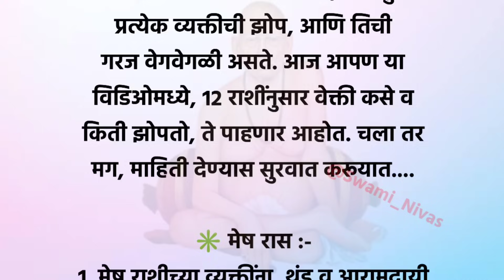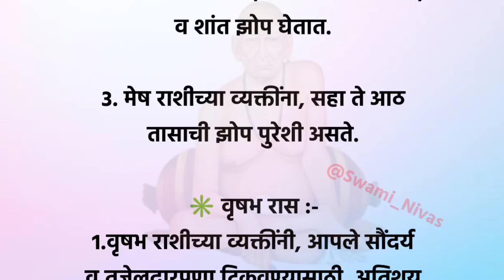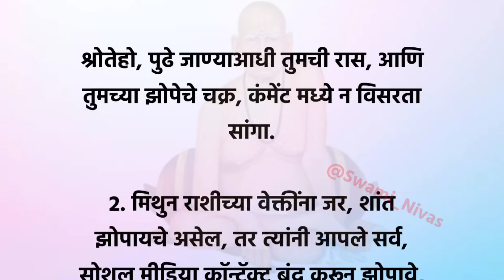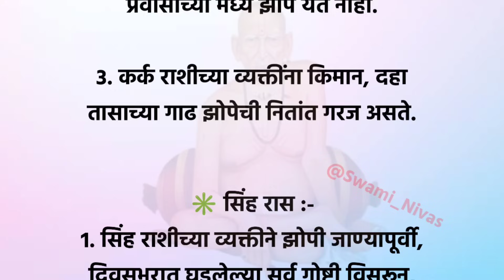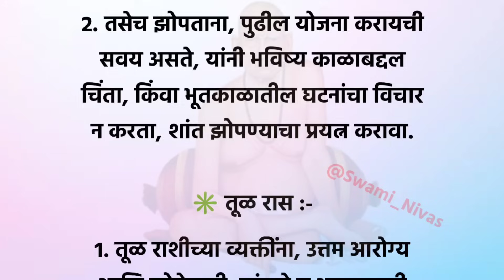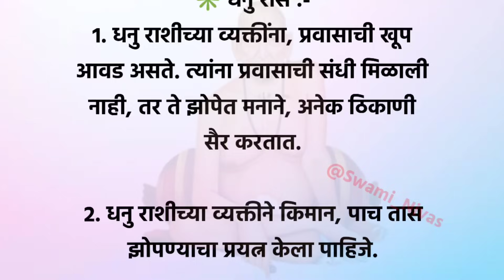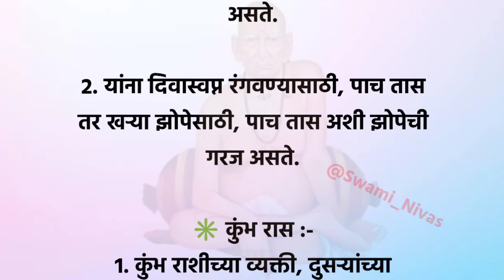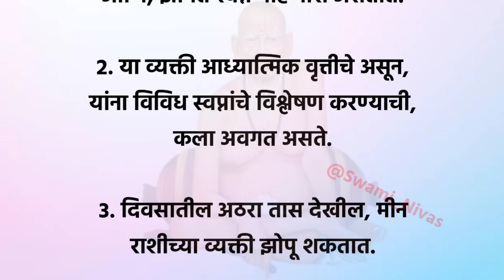12 राशींनुसार वेक्तीच्या झोपेचे चक्र | Vastu Tips | Swami Upay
12 राशींनुसार वेक्तीच्या झोपेचे चक्र | Vastu Tips | Swami Upay ‎@Swami_Nivas